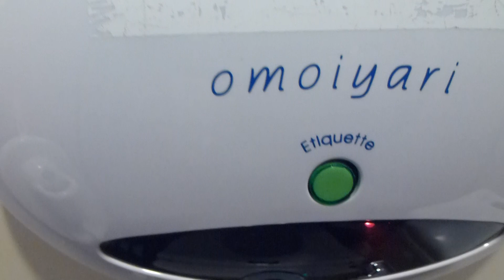おしっこの音消機 Japanese toilet with sound of running water to help you pee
I was at the National Museum of Nature and Science in Tokyo and I saw this.